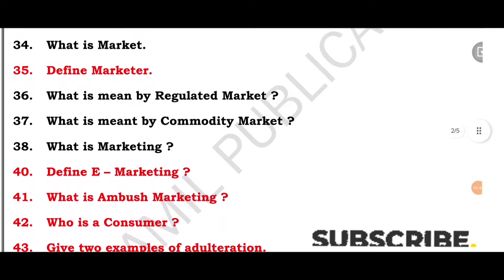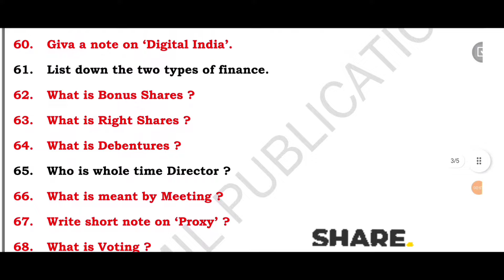12thcommerce E.M.Important Questions#Half Yearly Exam 2023 @GPTeach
இன்றைய காணொளியில் அரையாண்டுத் தேர்வில் இடம் பெற வாய்ப்புள்ள வினாக்கள் குறித்து பதிவேற்றப்பட்டுள்ளது.

கவனமாக பார்த்து பயனடையவும்.

Download pdf click the below link